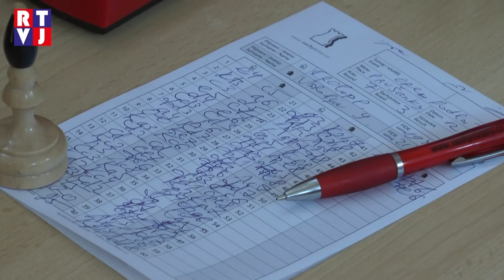Prušánky Šachový turnaj RTVJ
Na šachový turnaj se do Prušánek sjelo dvaadvacet šachistů z Česka, ale nechyběl ani Rus a Němec, který celý turnaj ovládl a obhájil zlato z loňského roku.